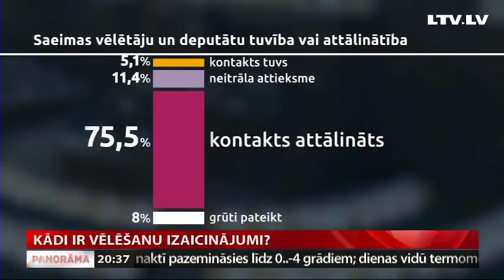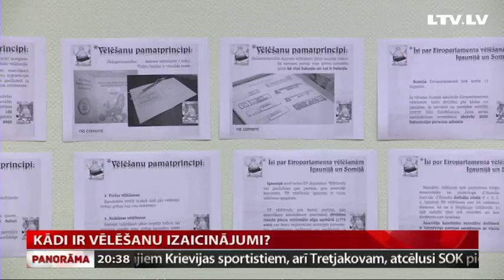Kādi ir vēlēšanu izaicinājumi?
Jaunākā SKDS aptauja rāda, ka 26 procenti Latvijas vēlētāju joprojām nezina, par ko balsos rudenī gaidāmajās Saeimas vēlēšanās. Bet 16,5% apgalvo, ka šajās vēlēšanās nepiedalīsies. Arī tie, kas piedalās, nereti  atzīst, ka no savas līdzdalības neredz īstu jēgu. Tādēļ šodien, Starptautiskajā vēlēšanu dienā, Latvijā tika rīkota diskusija, lai atgādinātu, ka brīvas un demokrātiskas vēlēšanas ir vērtība, kuras dotās iespējas jānovērtē un atbildīgi jāizmanto. Turpina Aija Kinca.